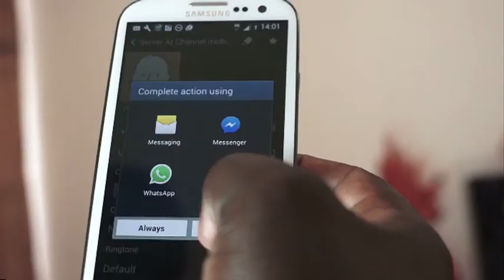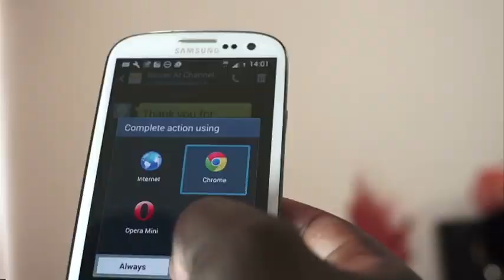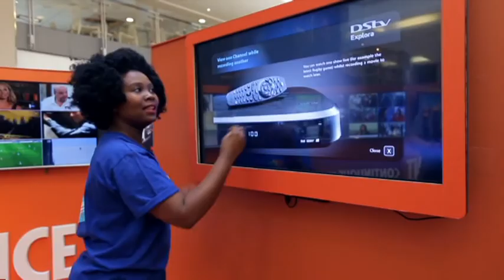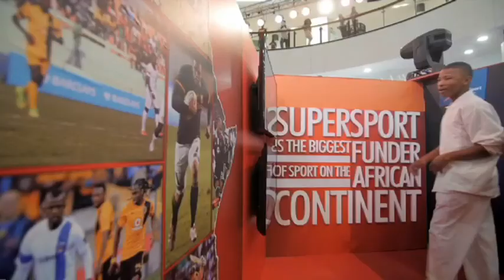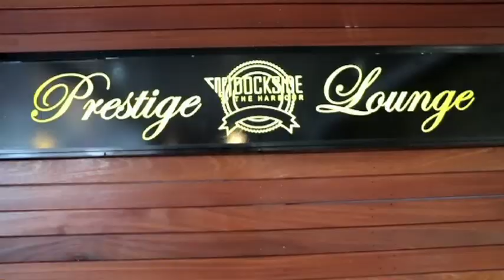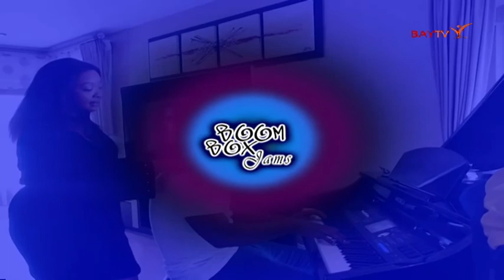Lusiba RawmenticW and Odwa SoulbiJazz on Bay Tv